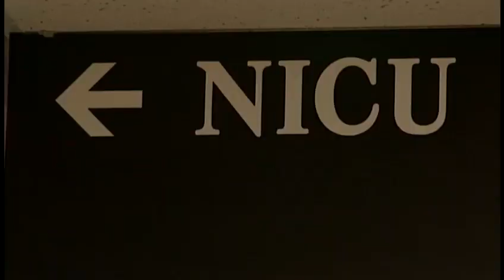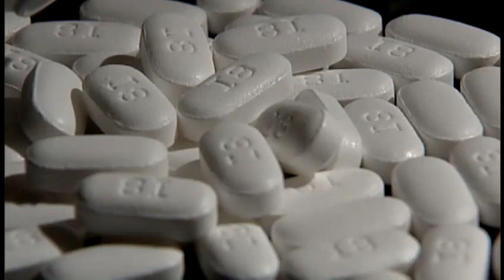Hospital innovating care for drug-addicted newborns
Kentucky is ground zero for a tragic epidemic. Hundreds of babies are now being born addicted to the drugs their mothers took while they were pregnant.